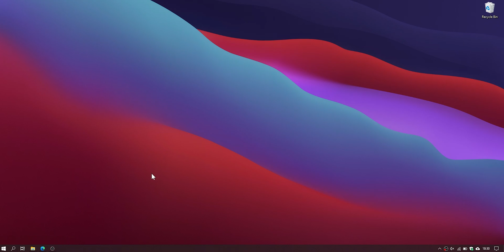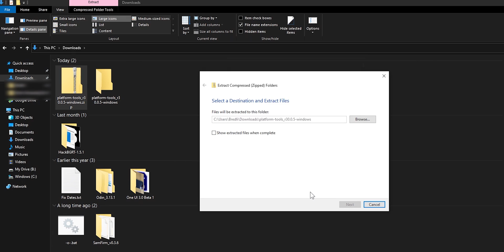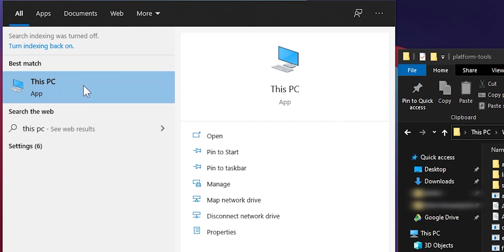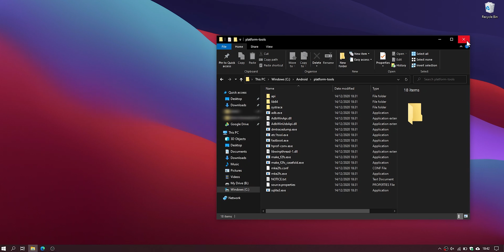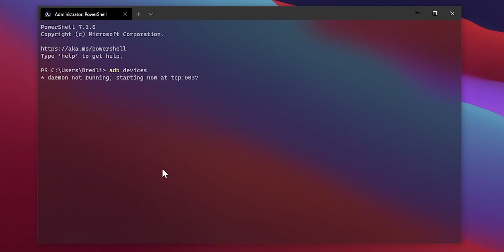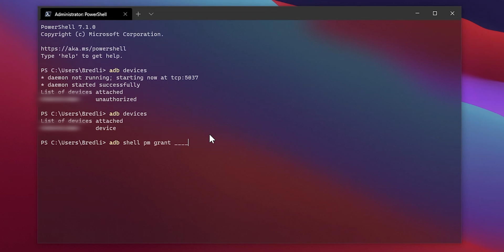How to Install and fully Set up ADB (Android Debug Bridge) - Step-by-step Guide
In this guide I will show you how to install and implement ADB commands in Windows Teminal or PowerShell (Windows 11 and Windows 10).

Android Debug Bridge (ADB) is a versatile command-line tool that lets you communicate with a device. The ADB command facilitates a variety of device actions, such as installing and debugging apps, and it provides access to a Unix shell that you can use to run a variety of commands on a device.

🧐 tl;dr
1. Download and extract SDK Platform Tools.
2. Create a folder named "Android" in "C:\" drive.
3. Copy and paste the "platform-tools" folder in "C:\Android".
4. Search for "This PC". Right click it and click "Properties". Scroll at the bottom and click "Advanced system settings". On the new window click "Environment Variables...".
5. Double click the "Path" variable in System variables. Click "New" and paste "C:\Android\platform-tools" as value. Now you have implemented ADB with Windows Terminal.
6. Turn on USB Debugging on your Android phone and connect it to your PC.
7. Open your terminal of choice, type "adb devices" and push ENTER.
8. Tap "Allow" on your phone.
9. Congrats. Now you can use the ADB commands you want!

📷 Check me out on Instagram!

🥰 Credits:
► Sound of Aging - Max McFerren (2018)

⌛ Chapters:
00:00-00:42 Intro
00:43-00:54 What is needed?
00:55-01:28 Downloading ADB
01:29-02:24 Installing ADB
02:25-03:16 Setting up ADB
03:17-03:40 Turning on developer options
03:41-03:56 Enabling USB Debugging
03:57-05:09 Connecting and using ADB
05:10-05:21 Outro